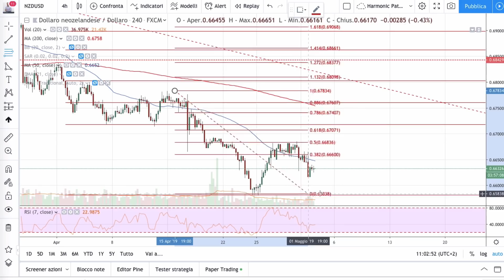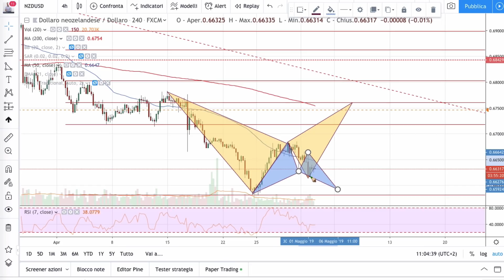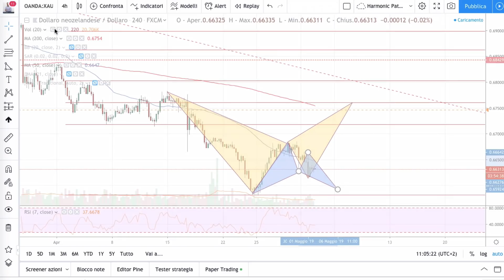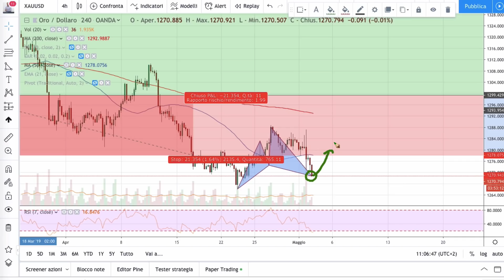I Mercati sono pieni di Occasioni per fare Trading: basta saper Guardare!